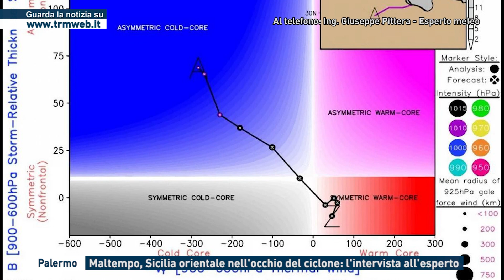Palermo, maltempo, Sicilia orientale nell'occhio del ciclone: l'intervista all'esperto